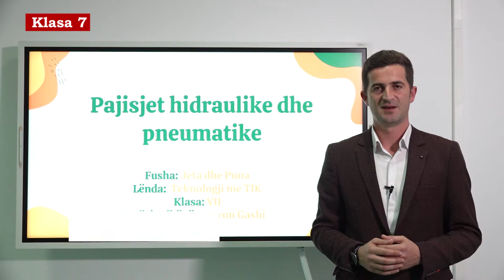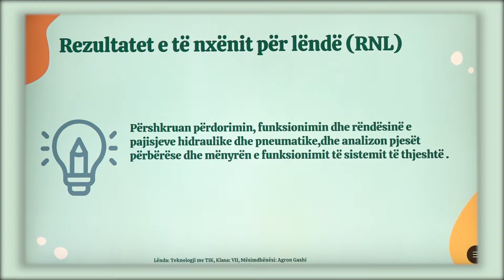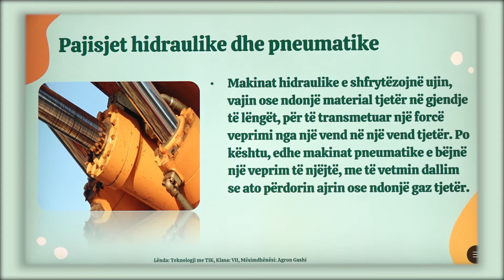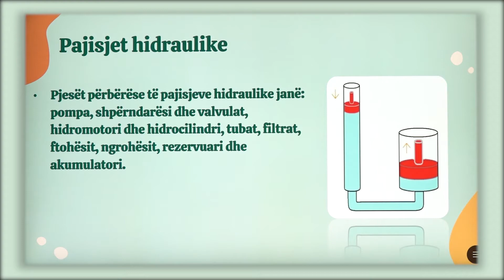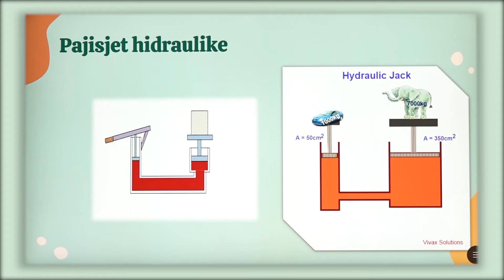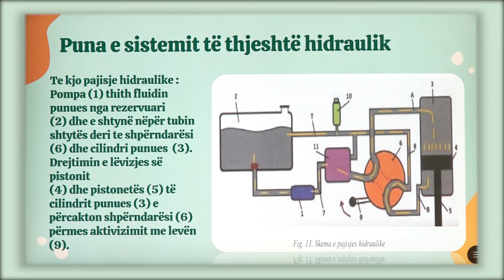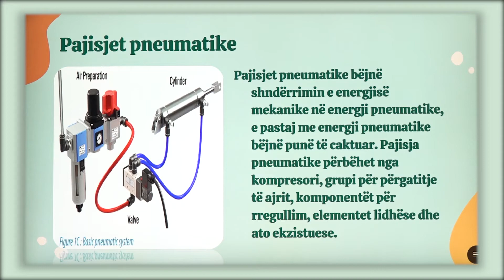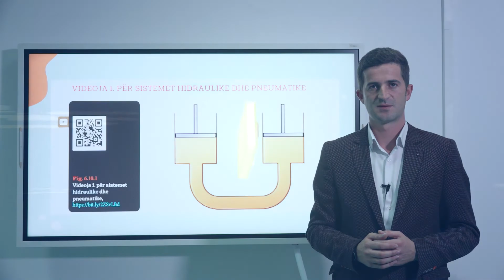7 10 022 - Java e njëmbëdhjetë - Teknologji me TIK - paisjet hidraulke dhe pneumatike